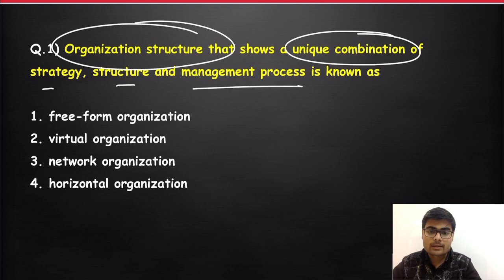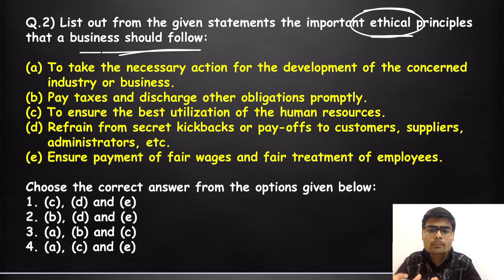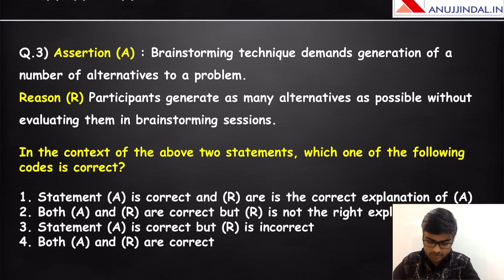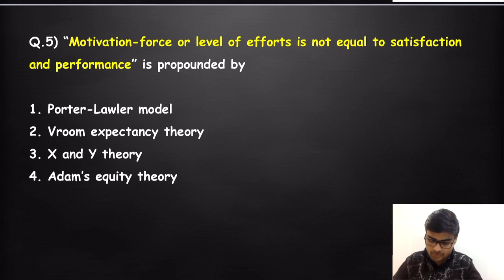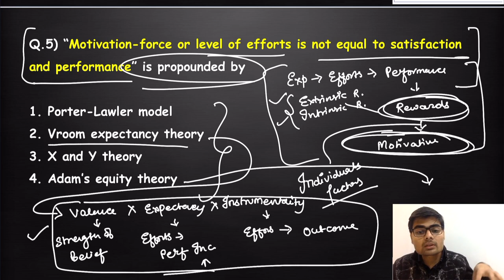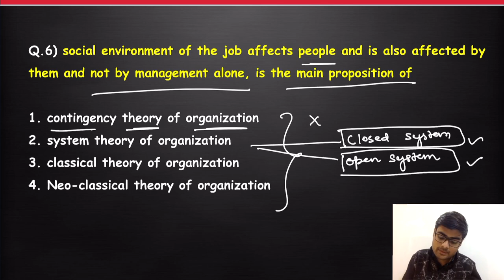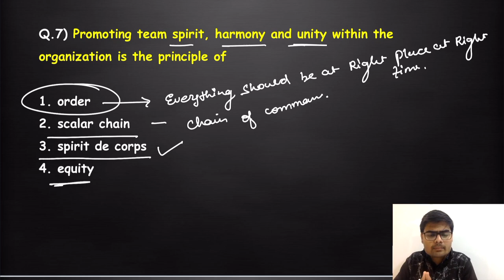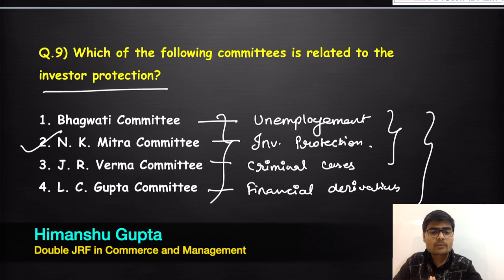June 2019 Commerce Analysis | Business Management and HRM | Important Topics for Dec 2019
We have started revision series of Paper 2 Commerce and Management and in this video, we will discuss June 2019 paper of Commerce. In this video, we will not discuss the complete paper but only one Unit that is Business management and HRM in upcoming videos we will cover all other units watch this video till the end to have a clear understanding of the type of questions asked in the examination.